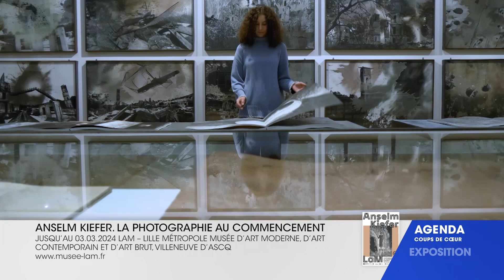COUPS DE COEUR | DU 19 AU 25 DÉCEMBRE | ARTE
AU PROGRAMME CETTE SEMAINE :
- JUERGEN TELLER, I NEED TO LIVE
- VOYAGE AU PÔLE SUD
- PRÉHISTOMANIA
- L'OEIL VÉRITÉ. LE MUSÉE AU SECOND DEGRÉ
- ANSELM KIEFER. LA PHOTOGRAPHIE AU COMMENCEMENT